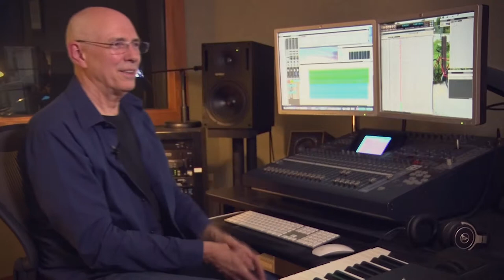In Studio | John Tanner on Composing Music for "A Christmas Carol"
Meet the man behind the music you hear in our production of "A Christmas Carol," the one & only John Tanner.

Facebook.com/MilwRep
Twitter & Insta: @MilwRep